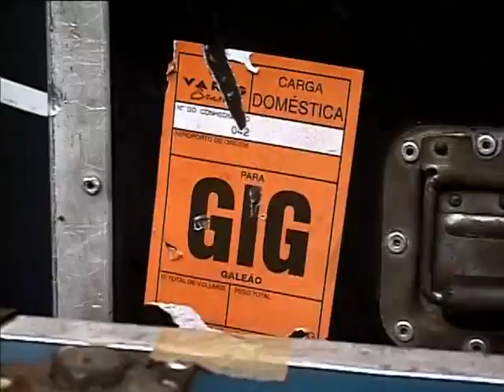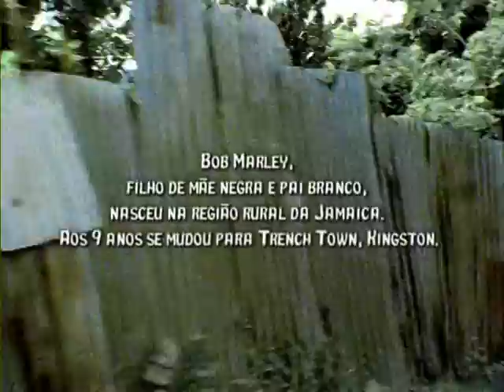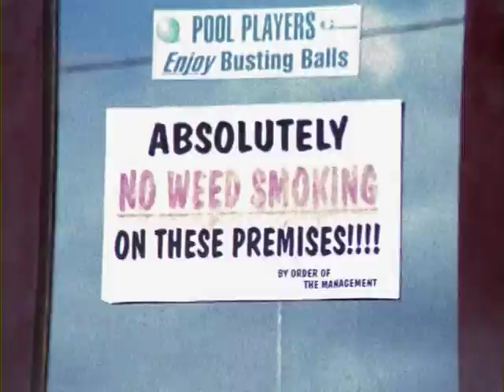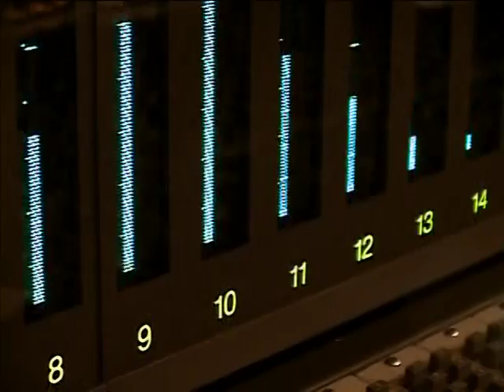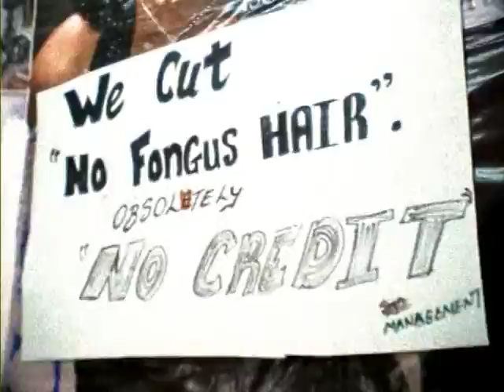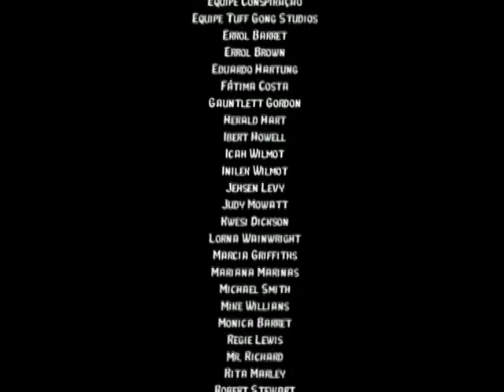KAYA NGAN DAYA Gilberto Gil Parte 4 de 4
Después de grabar un trabajo de homenaje a su viejo ídolo, Luiz Gonzaga "el rey del Baiao", Gilberto Gil grabó este disco donde conmemora su admiración por Bob Marley. No es la primera vez que Gil interpreta el repertorio de la estrella jamaiquina - hace años hizo un "cover" de "No woman no cry", que fue un éxito- y tampoco la única vez que sus nombres se han puesto en un paralelo. Las carreras de Gil y Marley siguieron rumbos equidistantes por años. Los dos son casi contemporáneos y fue gracias a la masiva popularidad de Marley que Gilberto Gil encontró su camino despejado en su ascenso hacia la fama mundial.
Para grabar este disco Gilberto Gil se trasladó con su banda a Jamaica y registró parte de él en los estudios Tuff Gong, donde grabara el propio Marley. Además reclutó al grupo vocal "I- three" donde interviene Rita Marley, la viuda del jamaiquino. El resto del disco fue grabado en Brasil con diversos músicos de apoyo.
Kaya N'Gan Daya no sólo trae material popularizado por Marley sino también composiciones de Gil y otros, sin embargo, el repertorio es Bob Marley puro. A los sesenta años, Gilberto Gil demuestra una vitalidad sorprendente para ejecutar estas canciones rebeldes, con fidelidad al espíritu de su intérprete original, haciendo, al mismo tiempo, un sutil aporte personal. Es el mismo Gilberto Gil, quien en los zapatos de Marley compara al "rastaman" con el "cangaceiro" del nordeste de Brasil, dos figuras emblemáticas de la vida fuera de la ley y de oposición al sistema establecido. Vaya uno a saber cómo lo irá a hacer Gilberto Gil con toda esta actitud contestataria ahora que está jugando en las ligas mayores como ministro de Cultura.

01. Buffalo Soldier
02. One Drop
03. Waiting In Vain
04. Table Tennis Table
05. Three Little Birds
06. Nao Chore Mais (No Woman, No Cry)
07. Positive Vibration
08. Could You Be Loved
09. Kaya N'gan Daya (Kaya)
10. Rebel Music (3 O'Clock Road Block)
11. Them Belly Full (But We Hungry)
12. Tempo So (Time Will Tell)
13. Easy Skankin'
14. Turn Your Lights Down Low
15. Eleve-se Alto Ao Ceu (Lively Up Yourself)
16. Lick Samba